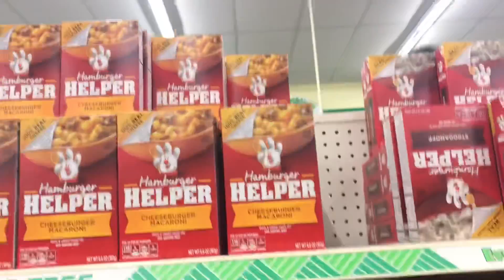Sparkly Cup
I use Ebates and get Cash Back on almost everything I buy at stores like Sephora, Amazon, Macy's, eBay and Nordstrom. Sign up for free!!

Follow the link below to start earning Cash Back at over 2,000 stores.